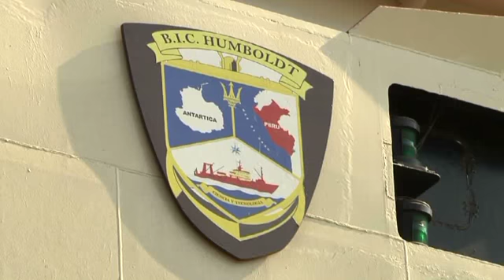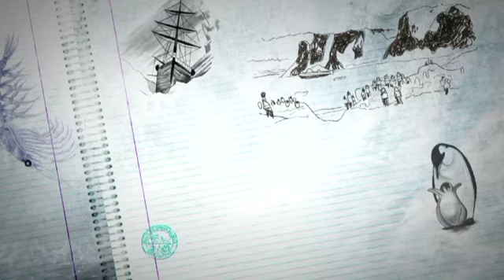Reportaje al Perú : ANTAR XXI, el Perú vuelve a la Antártida - parte 3